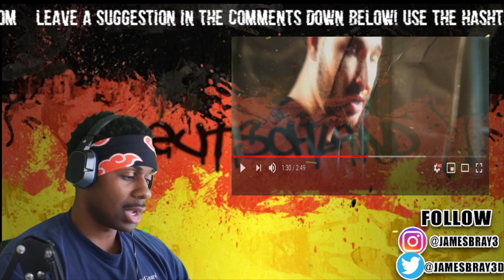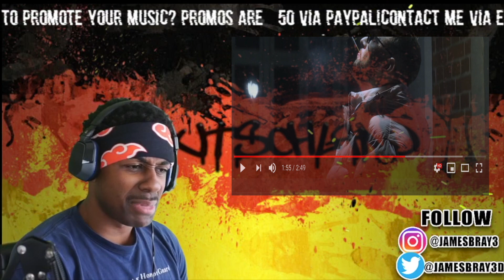AMERICAN REACTS TO GERMAN RAP | Lil Lano - PERFEKT (Official Video)